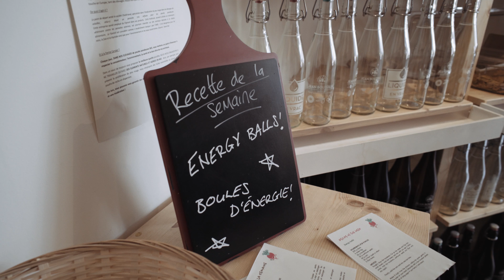Roots – Europese wijk